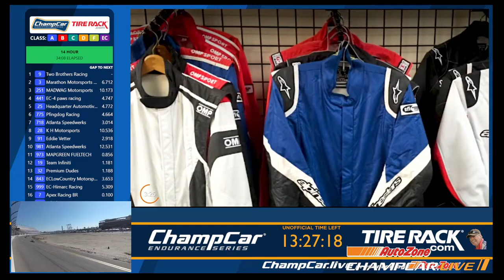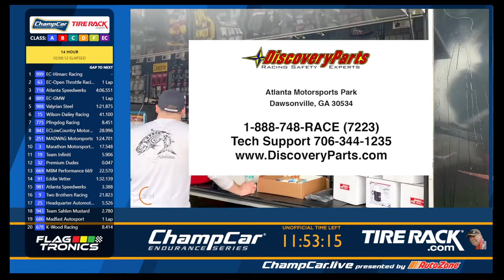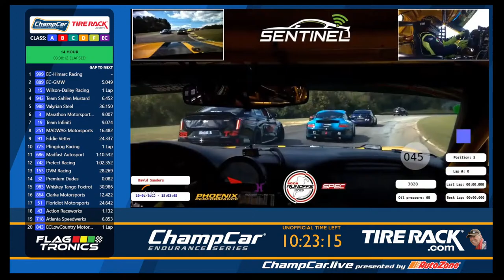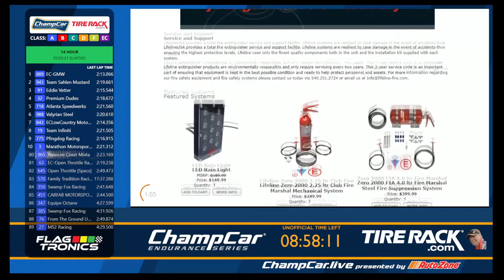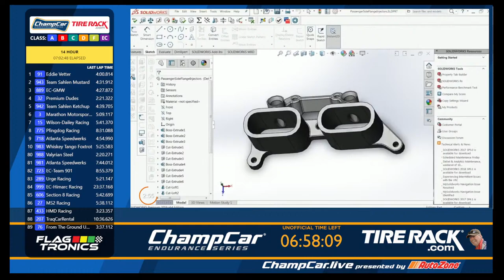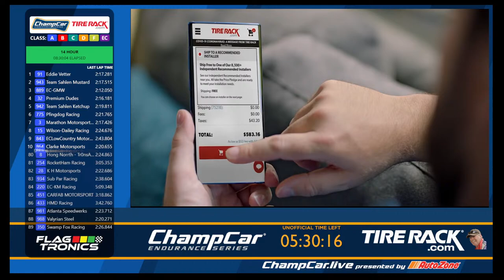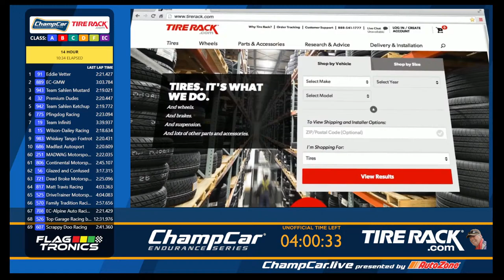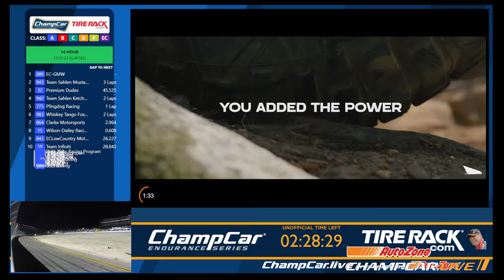TireRack.com ChampCar Endurance Series® - TireRack.com Daytona 14 - 2024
ChampCar Endurance Series is for people like you that have always wanted to go road racing without all the hassles, huge rulebook, or obscene expense. All you need is a valid driver's license, some safety gear, and a race car, which you can rent from arrive and drive teams or build your own car!
ChampCar is the simplest path to real wheel-to-wheel road racing!